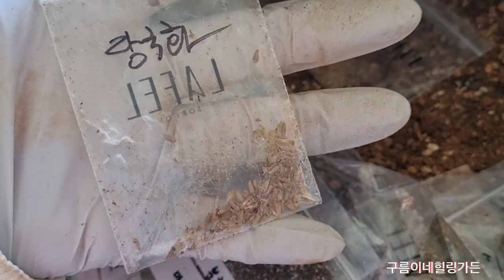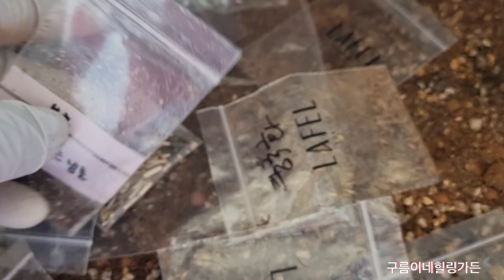파종할때가 왔네요 파종합시다~^^